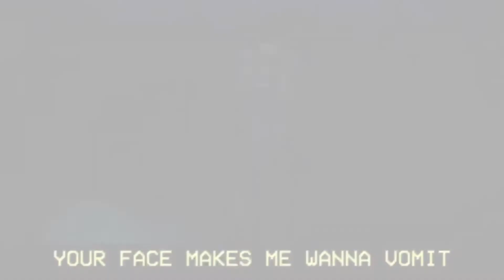Morgz: Episode II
A lot of work went into this one guys, so I truly wish you enjoyed this video